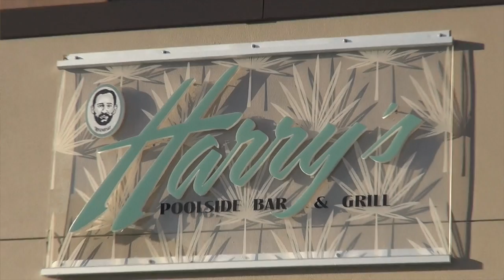Harry's PoolSide Bar & Grill Ribbon Cutting Ceremony in Orlando, FL - Rosen Centre Hotel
Harris Rosen speaks to his guests at the ribbon cutting ceremony for Harry's PoolSide Bar & Grill at the Rosen Centre Hotel in Orlando, Florida.  Watch guests enjoy delicious food and drinks during the tropical themed festivities.